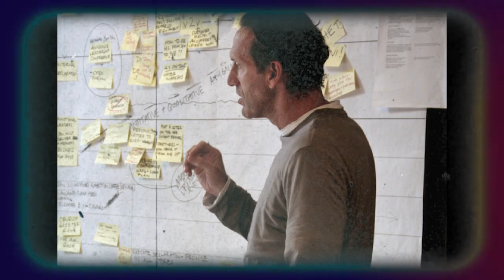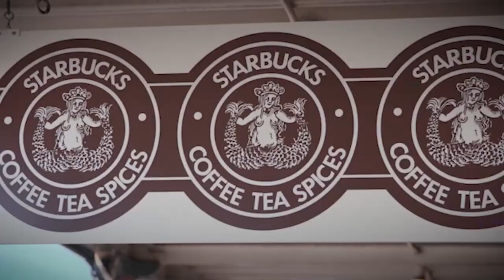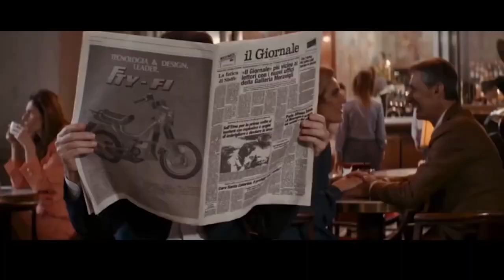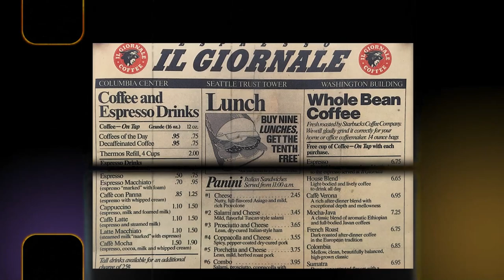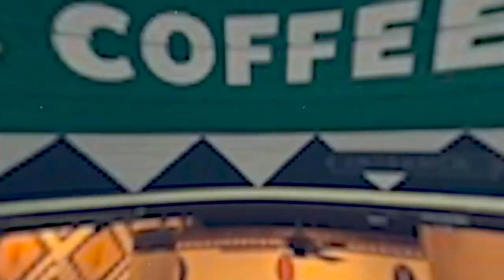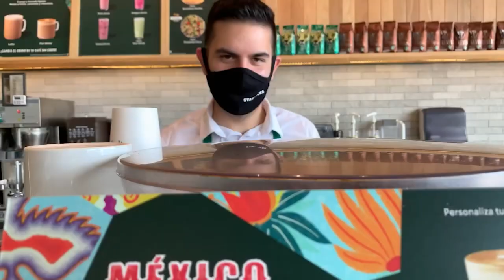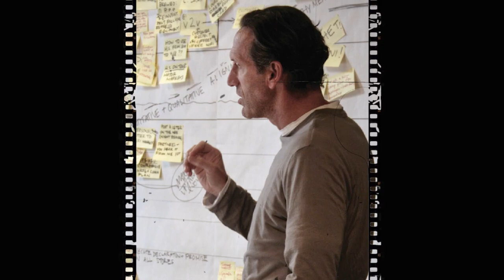How a Boy from the Outskirts Created the Coffee Empire | STARBUCKS History | Documentary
Discover the journey of Howard Schultz, the visionary behind Starbucks, on this fascinating trip. Learn how a boy from Brooklyn turned a single coffee shop into a global giant, revolutionizing the coffee industry and creating a brand beloved worldwide.

Appreciate how Schultz innovated, inspired by Italian coffee culture, introducing the concept of the 'third place' - a relaxing and cozy space to enjoy coffee, something hitherto unseen in the industry.

Furthermore, explore Schultz's commitment to corporate social responsibility, implementing health benefits and stock plans for employees, and promoting fair and sustainable agricultural practices with coffee farmers.

Schultz, with his vision and passion, not only transformed Starbucks into a global force, but showed that a company can take care of its employees and the community. So, the next time you enjoy a Starbucks coffee, remember Schultz's inspiring journey - and who knows, you might get inspired to start your own?